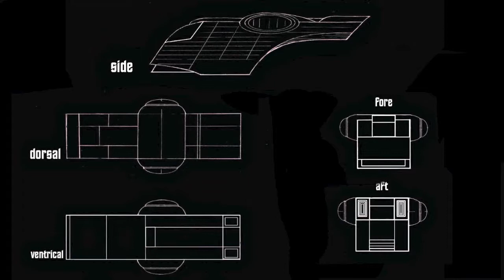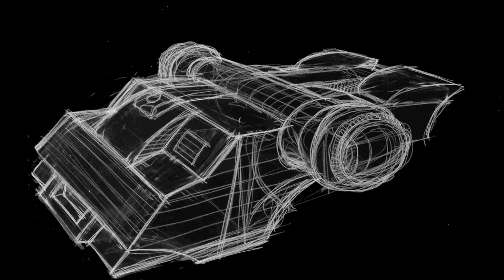concept sketch 17 Aug 2018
Concept Sketches of a scout ship from 6th thru the 17 of August 2018